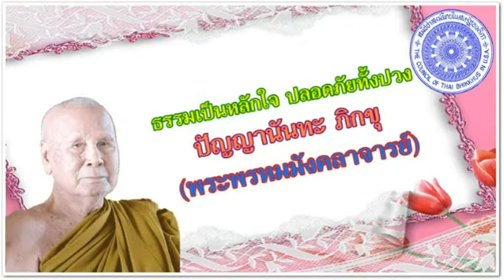ปัญญานันทะ ภิกขุ - ธรรมเป็นหลักใจ ปลอดภัยทั้งปวง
พระพรหมมังคลาจารย์ (ปั่น ปัญญานันโท) - ปัญญานันทะอมตธรรม
ธรรมเป็นหลักใจ ปลอดภัยทั้งปวง